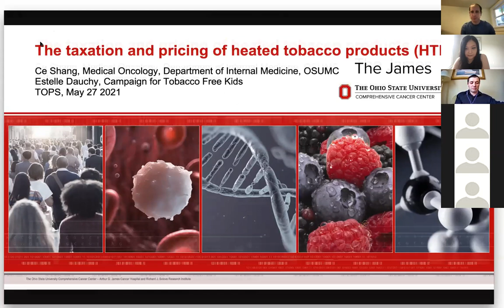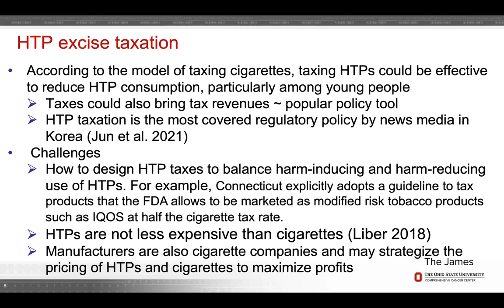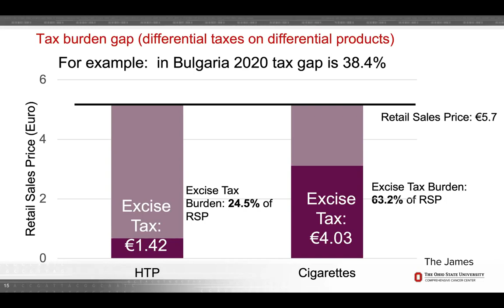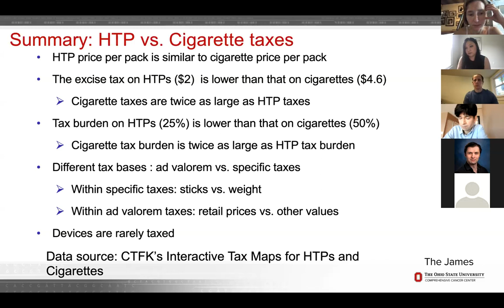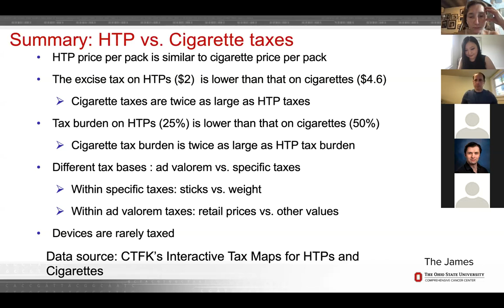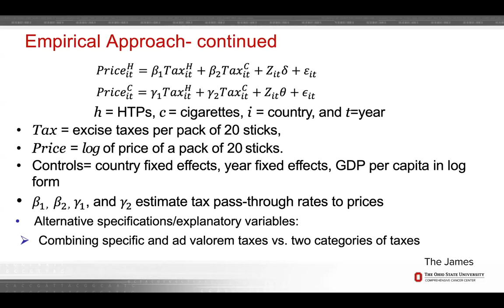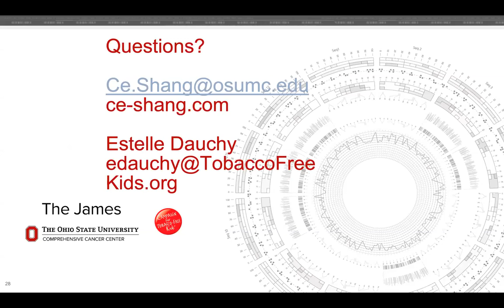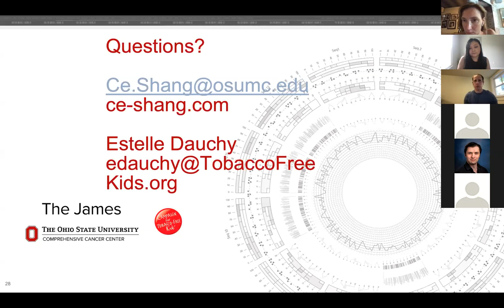Ce Shang, "The taxation and pricing of heated tobacco products (HTPs)" | TOPS #19 | May 27, 2021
Ce Shang of Ohio State University
"The taxation and pricing of heated tobacco products (HTPs)"